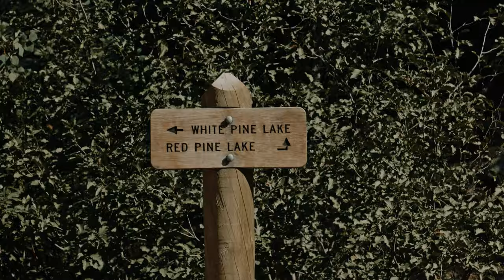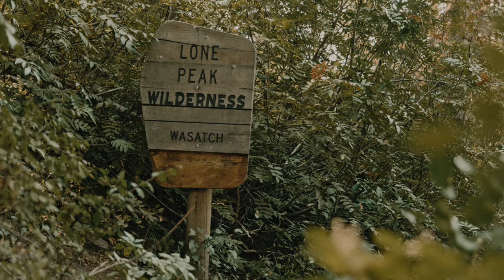Solo Backpacking 11 Miles to Utah's Matterhorn | Cinematic Film | Hiking Documentary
I (Dillon) wanted to make a video with a slightly different character. Something with a more structured narative. Something that might slightly resemble a documentary. I also needed to climb a real mountain in order to receive my wilderness explorer badge. I went to go climb to the summit of Pfeifferhorn in Sandy, Utah. This was a one night backpacking trip with the intentions of seeing beautfuil scenery but also the reach the top of "Utah's Matterhorn". Watch the film to find out how it goes.

Our new backpacking tent:

Gear and Mods Links:

The Best Tent Ever

Overland gear:
Best Long Travel Shocks
Best front springs
Best front shocks
Best rear springs

Best inexpensive tablet for navigation

Diff Drop
Diff Breather
Cheap yet great overland fridge
Power for everything

Our favorite drone
The Best Photo/Video Camera for Hiking/Trave Filmakingl
The Most Versatile Lens Ever
Camera Cleaning Kit
The Best Gimbal for Traveling
Cheap Lens for Astrophotography
Mini Tripod